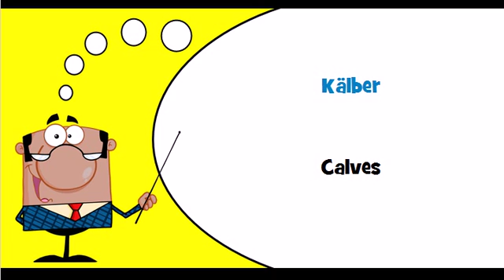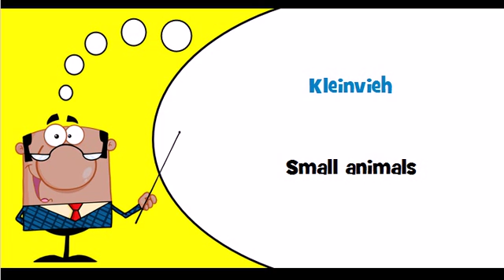Let's learn German Theme = Cattle, livestock and small animals